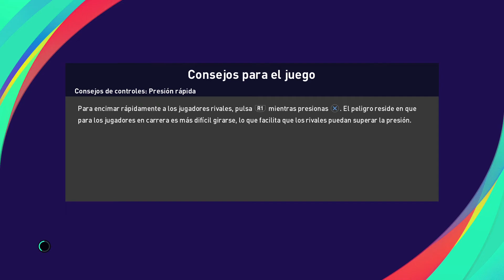PES 2021 Betis vs Sevilla. PS5.